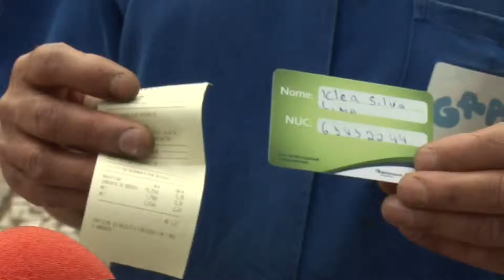Reciclar o lixo reduz valor na conta de luz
Projeto prevê redução na conta de luz desde que consumidor faça reciclagem de lixo. Para saber mais sobre o tema, acompanhe agora a reportagem produzida pela equipe de jornalismo da ESPM-SP. Pauta: Ana Maksoud. Reportagem: Rodrigo Tucci. Câmera Gabriel Ficoni. Edução: Uly Campos.